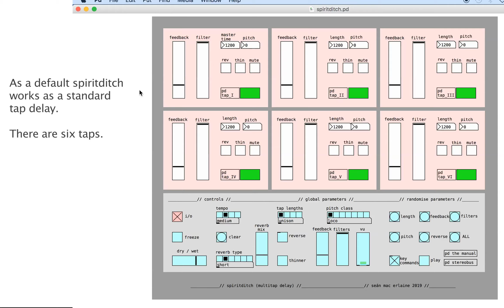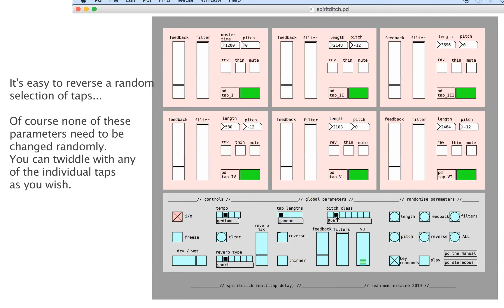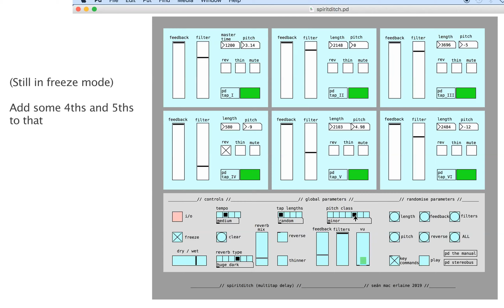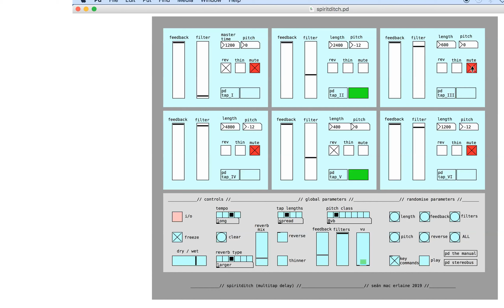spiritditch // multitap delay Pure Data patch. Based on Intellijel Rainmaker.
This started of  as an emulation of the Rainmaker eurorack module by Intellijel but soon took a left turn...
Independent control of time, feedback, filter frequency, reverse, pitch over six delay lines.
All parameters are tweakable but also all can be given random values.
spiritditch also features a reverb engine.
Free to download for Pd and now - iPad!